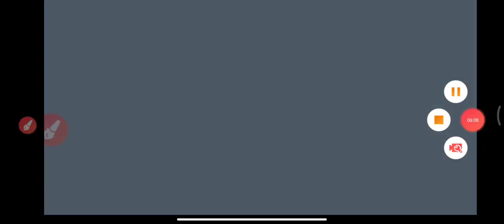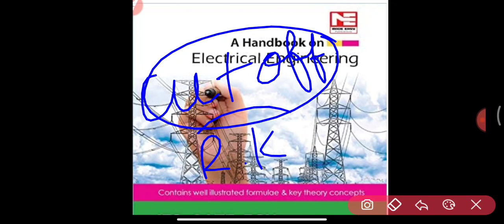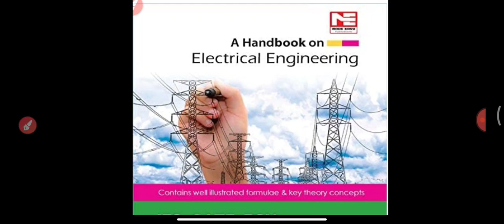PGCIL JE FULL SYLLABUS DISCUSSION||BEST BOOKS||PREPARATION STRATEGY||ALL ABOUT PGCIL-JE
Best book for PGCIL JE

Vk Mehta objective book
Made Easy Hand book of electrical engg
RK Rajput Objective book